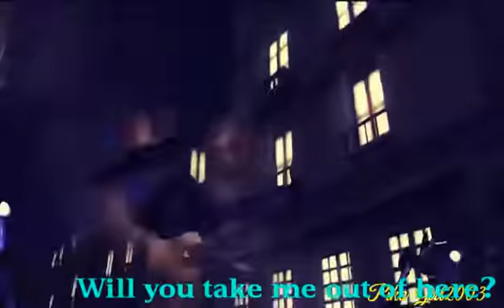Sonic the Hedgehog~Watercolour